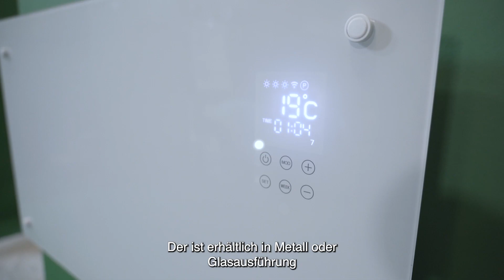Wie funktioniert die Alutherm Konvektorheizung? (untertitelt)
Sehen Sie sich das Video an und erfahren Sie alles über die Alutherm-Serie. Das sind Konvektoren, die den ganzen Raum angenehm warm machen können.